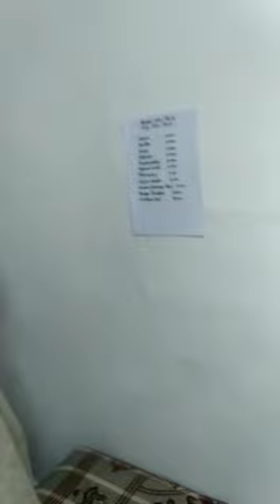BC 206 Oily Hair Treatment by Reena Todi ,GWPC AJMER.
Oily Hair Treatment  Unit 5.2